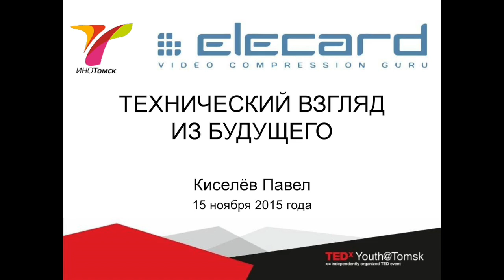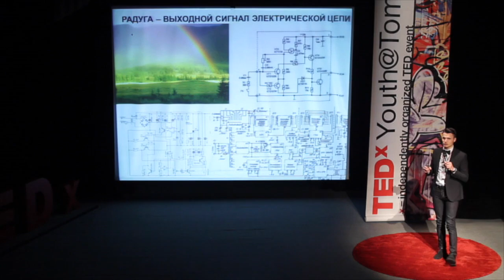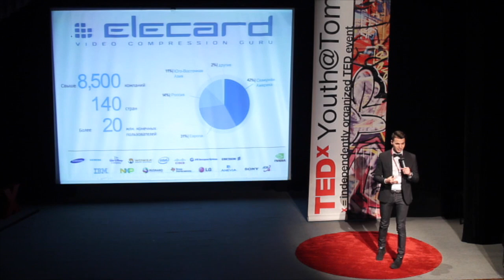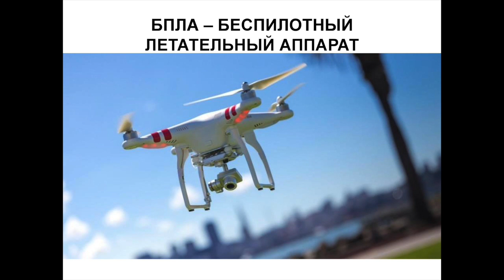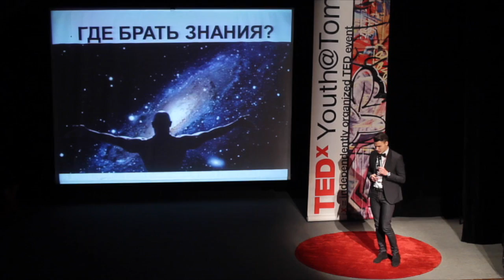Tomsk solutions for future markets | Pavel Kiselev | TEDxYouth@Tomsk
Do You know what is really interesting for everyone? Future.

In 1968, Arthur C. Clarke in his novel "2001: A Space Odyssey" predicted boom of space traveling and the development of artificial intelligence. He described the future in many ways and it has become real. In 2001, the computer was able to beat a man at chess, and in the early 2000s the company started to create a space tourism industry. What is the forecast of today?

TEDYouth 2015 is an opportunity for young people to think about the world in 2035, to create their own view of future reality. Tomsk is among more than 150 cities around the globe gathered to explore the event's theme, "Made in the Future" on the 14-15 November 2015. During these two days more than 900 speakers of various professions will talk about their version of the key changes that await humanity in the perspective of 15-20 years.

Graduated Tomsk State University of Control Systems and Radioelectronics, graduated Open University Skolkovo, Vice Director of Business Development at Elecard Ltd.